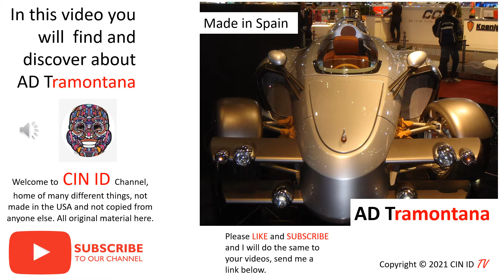1 of the most unique vehicles ever made. AD Tramontana R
ADTramontana Uniquecar Exclusivecar 720HP One of the most unique vehicles ever made in the world.
Here is an up close view of this extraordinary car, which is very rare to see today.